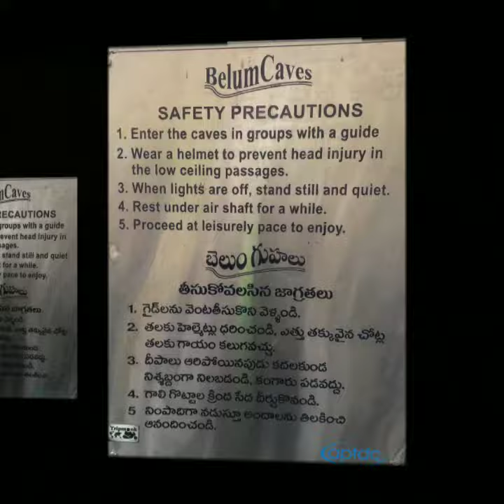One Day Ride